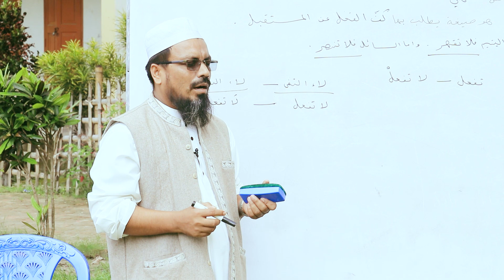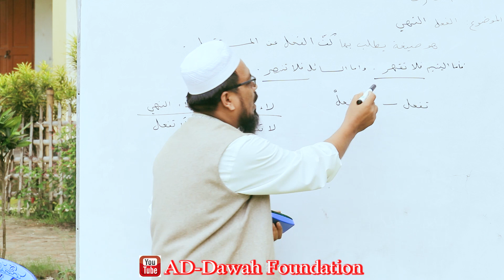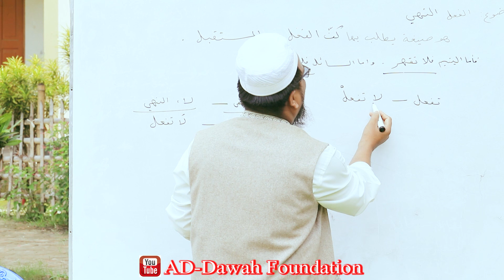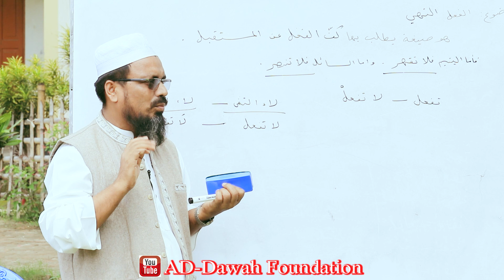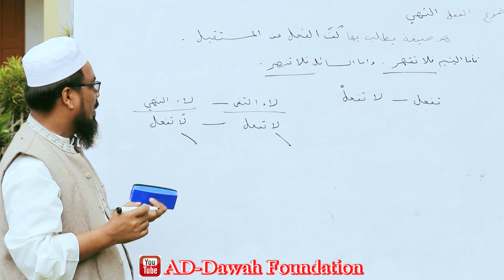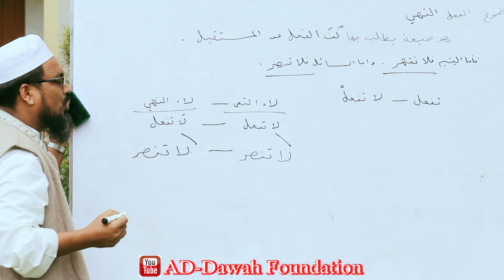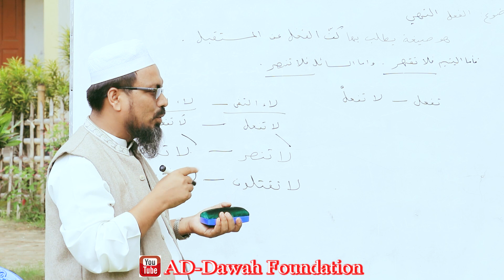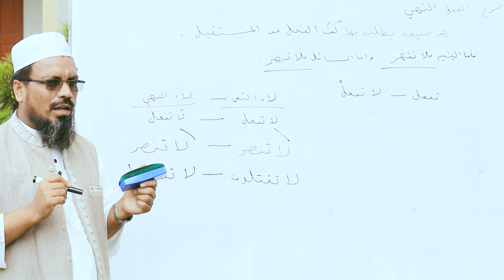সহজ পদ্ধতিতে সরফ শিক্ষা পর্ব- ১২ Sayekh Rofiuddin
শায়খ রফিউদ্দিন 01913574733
আরবি প্রভাষক,জামেয়া কাসেমিয়া,নরসিংদী